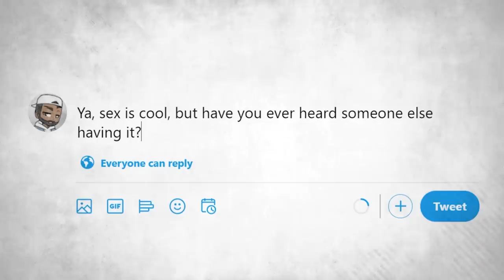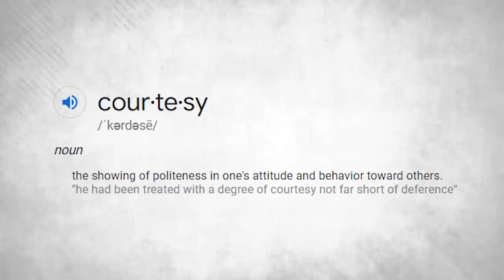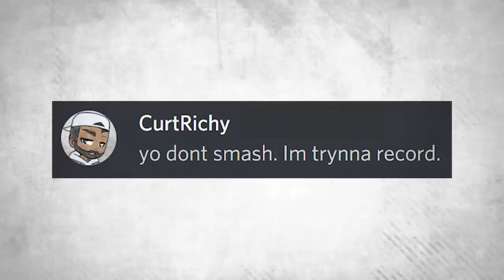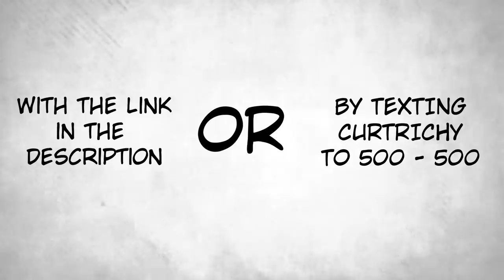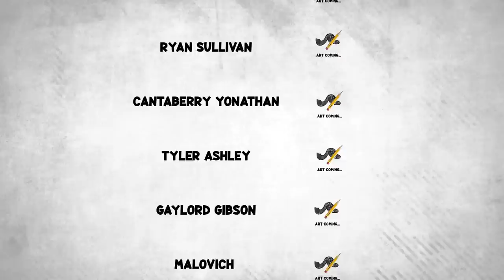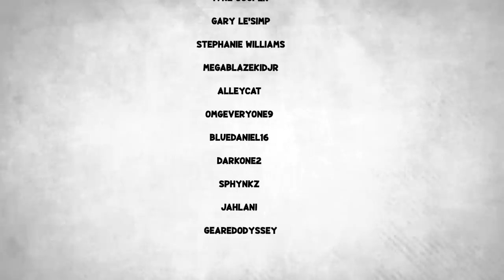I Caught My Roommate Doing It In The Living Room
So, the title says it all... I caught my roommate doing it in the living room question is.. what do you do?
The Team:
Vibi (Sprite art & Voice Talent)